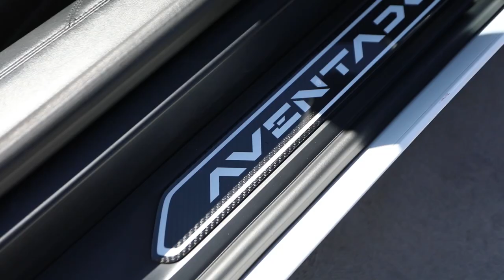Same Day Edit Of Alvin & Josette